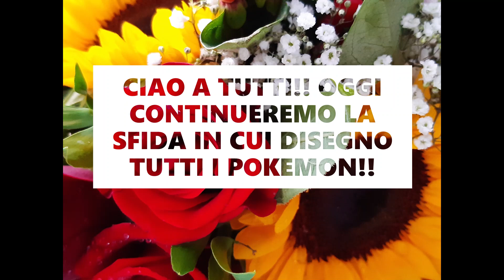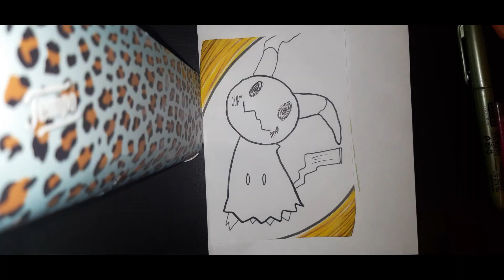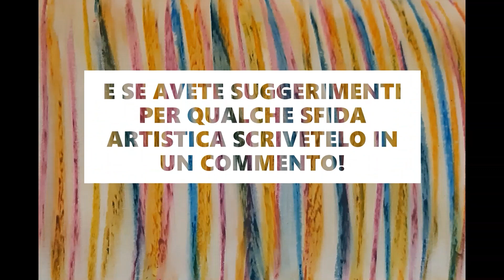SFIDA ASSURDA - disegno OGNI SINGOLO POKEMON di OGNI GENERAZIONE - parte 4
Disegno Ogni singolo pokemon parte 4!! Il disegno è fatto con pennarelli ad alcol! :D Ditemi che ne pensate!!!
Apprezzo qualunque consiglio per migliorare il mio stile e le mie illustrazioni! Potete seguirmi anche su deviantart, tiktok e pinterest ai link qui sotto!